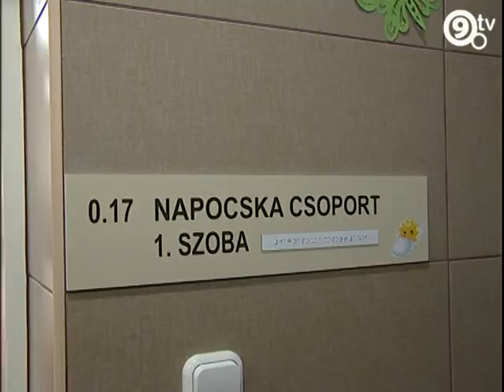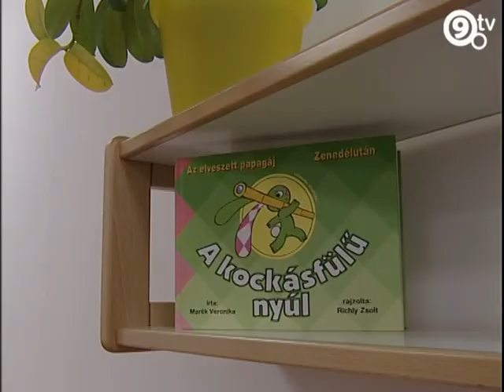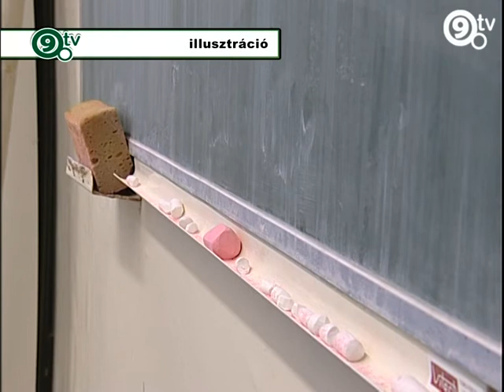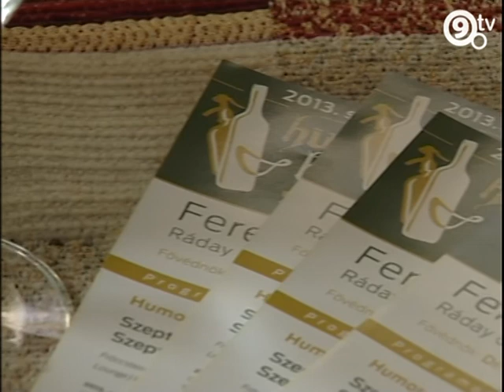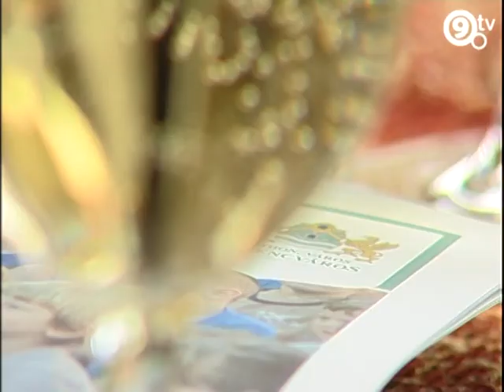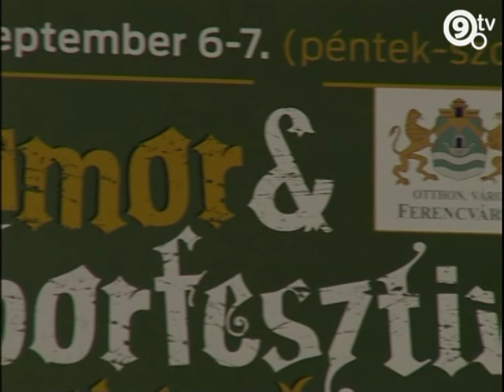9.Tv - Heti Hírek - 2013.09.02.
29 év után új bölcsőde nyílt Ferencvárosban.
Elkezdődött a tanév, ünnepség a Weöres iskolában.
Humor és Borfesztivál hírességekkel e hét végén Ferencvárosban.
Még lehet jelentkezni a Budapesti félmaratoni futóversenyre.